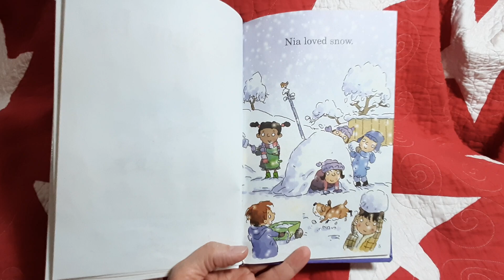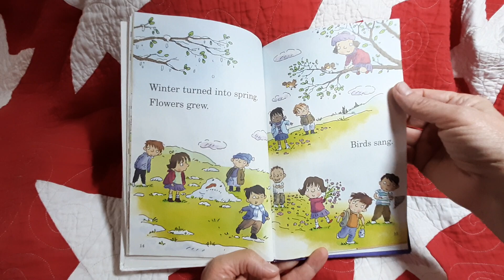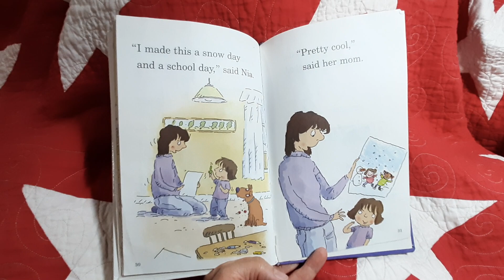Snow Day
The kids in Mrs. Connor's class love the snow! And they love snow days even more! But when the snow will not stop falling, Nia realizes that staying at home is not so much fun after all.

Written by Margaret McNamara. illustrated by Mike Gordon.

A Robin Hill School book.